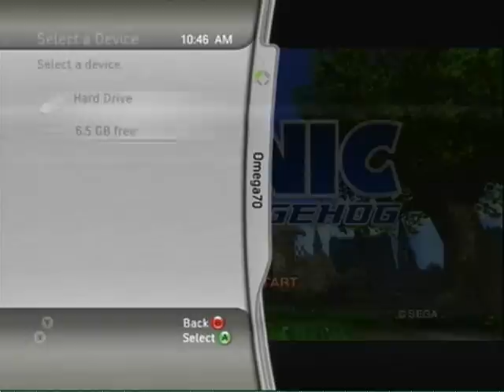Zeph Plays: Sonic 06 - Part 1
No crazy title for this... I can't really be bothered to come up with anything interesting to put. SO WELCOME TO THE SONIC 06 PLAYTHROUGH!